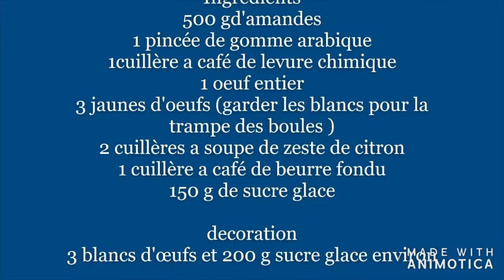Ghriba aux amandes Facile /chhiwats zine bladi/Ghriba aux amandes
PREPARER LES GATEAUX DE LAID !
AVEC CETTE RECETTE !VOUS SEREZ EPATEZ !

Ingrédients
500 g d'amandes moulu
1 pincée de sel
1 cuillère a café de levure chimique
1 œuf  entier
3 jaunes d'œufs
2 cuillères a soupe de zeste de citron
2 cuillère a soupe de beurre mou
150 g de sucre glace

JUS D'AVOCATS